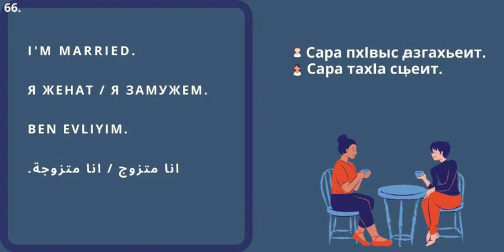#66 Аҧсышәала ҳцәажәоит / Абазала хIчважвитI